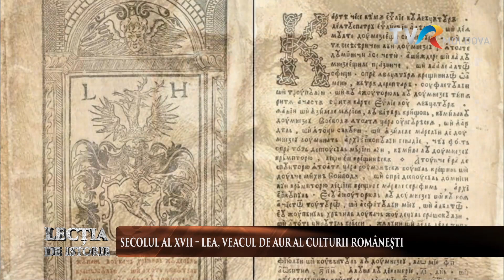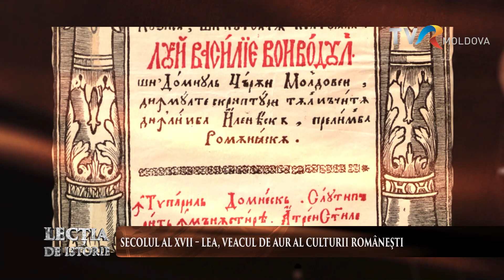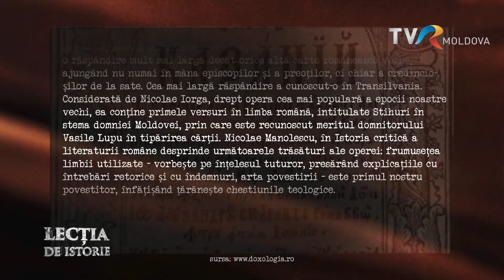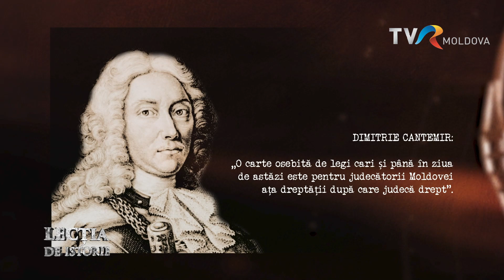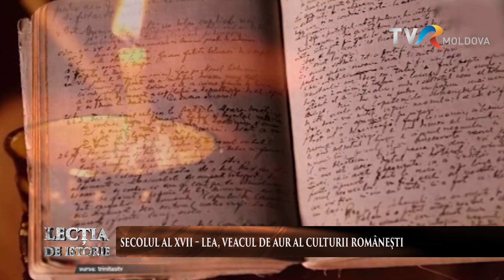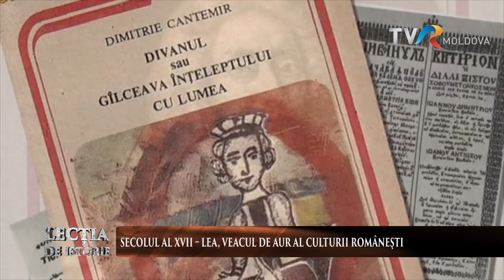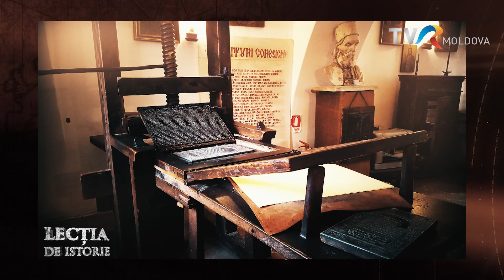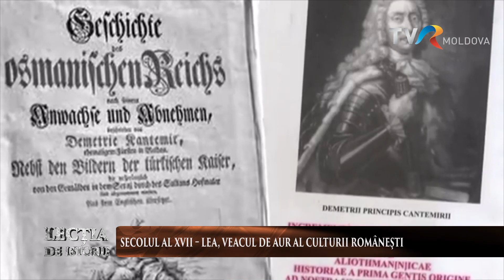Lecția de Istorie: Veacul de aur al culturii române. Invitat, istoricul Ion Țurcanu.